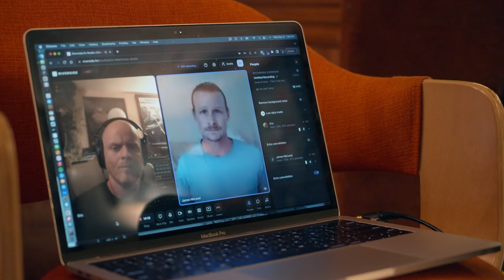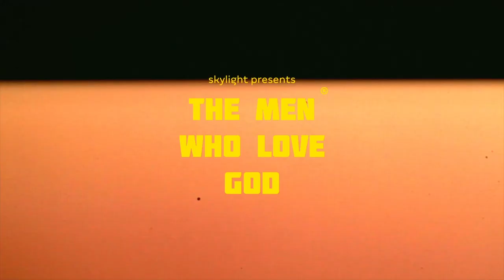Should I Delete Social Media? (James McLeod Interview)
James McLeod is a one-on-one lifestyle coach to CEO’s and other powerful individuals, helping them mend areas in their personal lives through ‘deep work.’ James dives into finding God and true purpose through that meaningful work, creating sacred spaces untouched by social media and news, and being honest with yourself — turning away from functional saviors and letting the true Savior heal you.
💪CONNECT WITH THE MEN WHO LOVE GOD 🙏
Host Eric Robertson is a music producer, composer and a Man Who Loves God.
MWLG is Presented by  @skylightyourlife , but WHO IS SKYLIGHT?
Skylight believes that life is better when connected to a greater source. They aim to inspire people to explore their spiritual life in way that is personal and real. Find them here:

00:00 Introduction
00:31 Do DEEP WORK
01:26 I'm Done Pretending
01:46 Ready To Be Honest With Yourself?
02:32 How Do I Reach Out For Help?
03:18 Are You Deleting Instagram?
03:50 Where Do You Turn For Help?
05:42 Finding Purpose
06:48 God Wants To Give You More